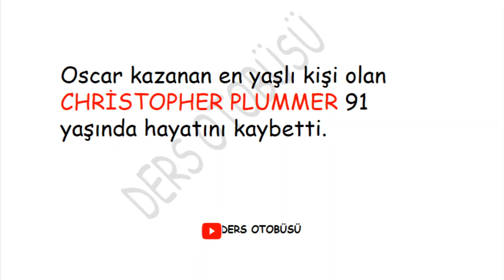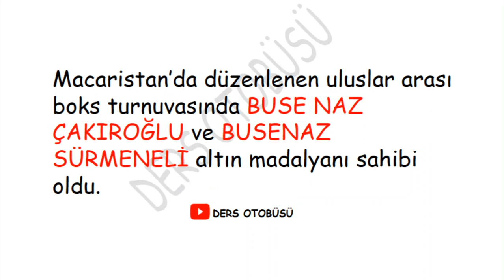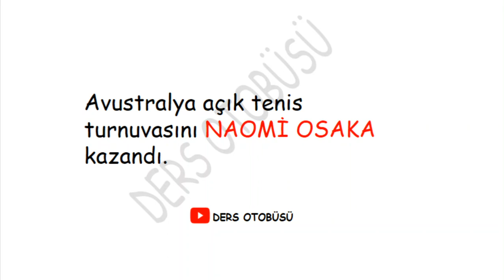2021 KPSS GÜNCEL BİLGİLER - ŞUBAT AYI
Güncel bilgiler pdf için linke tıklayıp indirebilirsiniz

kpss,
2021 kpss,
kpss 2021,
2021 kpss güncel bilgiler,
2021 kpss güncel bilgiler deneme,
spor güncel bilgiler 2021,
spor alanında gelişmeler 2021,
2021 spor gelişmeleri güncel bilgiler,
2020 kpss güncel bilgiler soru çözümü,
güncel bilgiler dinle,
güncel bilgiler deneme çöz,
güncel bilgiler dünya,
güncel bilgiler full,
2020 güncel bilgiler full,
2021 güncel bilgiler full,
2020 kpss güncel bilgiler notları,
2021 kpss güncel bilgiler notları,